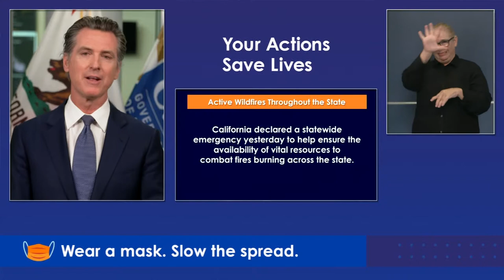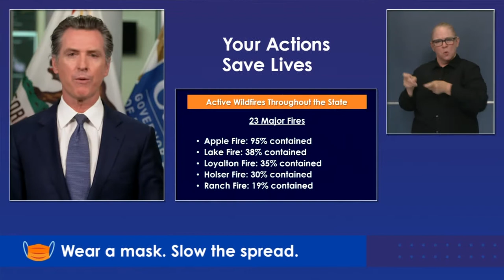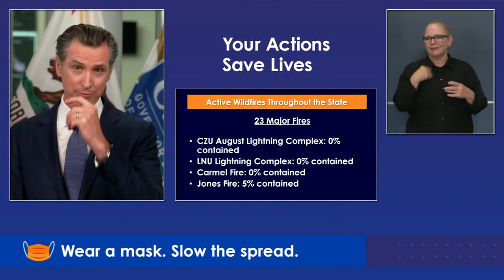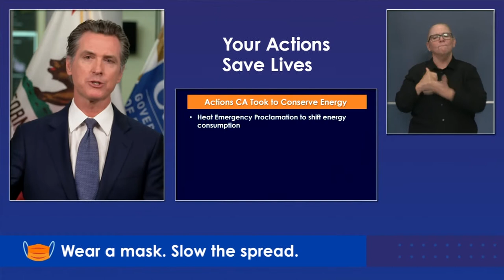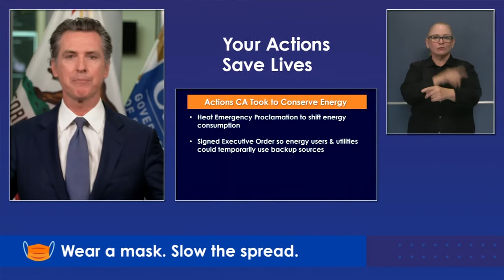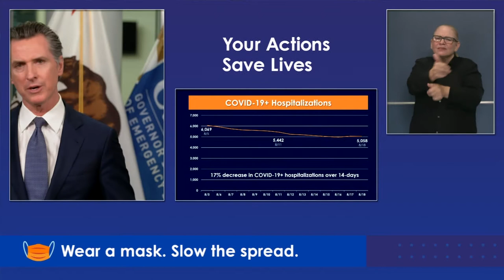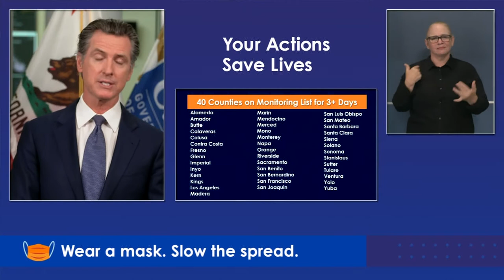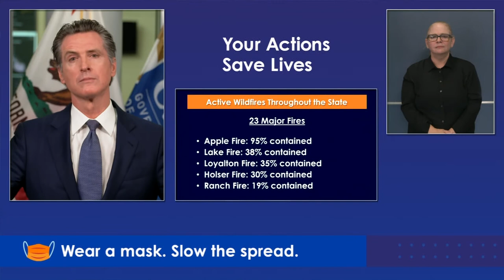El Gobernador Newsom Proporcionará una Actualización Sobre la Respuesta del Estado Para el COVID-19